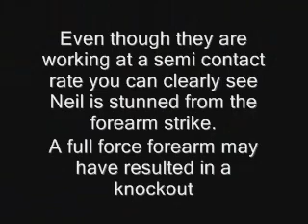Forearm Strike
After 4.5 hours of training 2 SFCA students have to fight for their level 5 ranking. See a text book spinning forearm strike in application